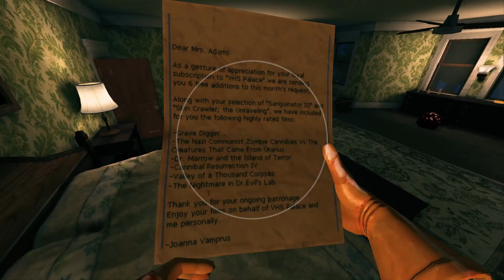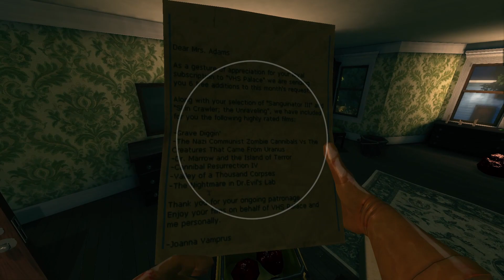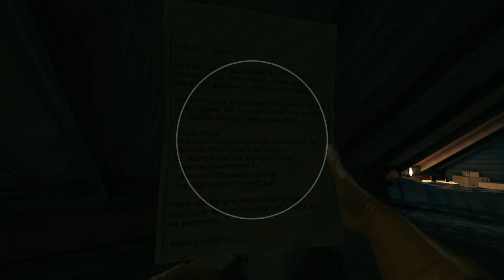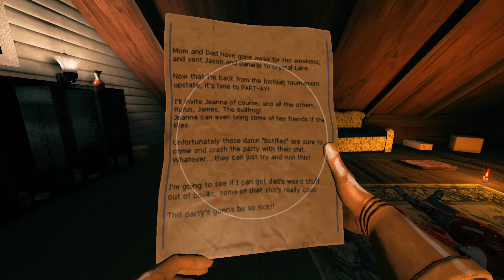Let's Try - Viscera Cleanup Detail: House of Horror- Episode 7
That first bedroom is almost clean, soon time to move on to the other two bedrooms, as well as another in the attic. Sheesh, this house has all the places to hide bodies!